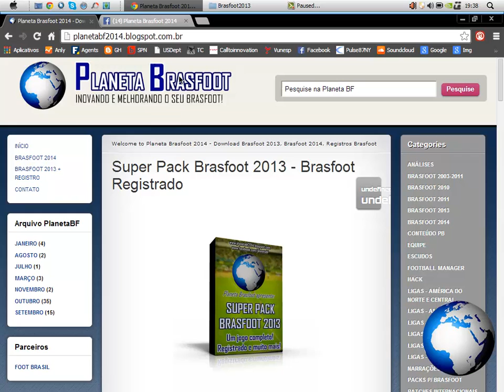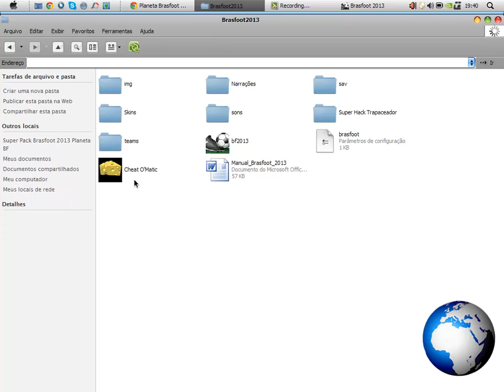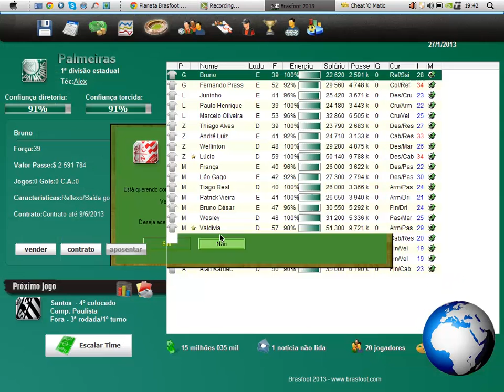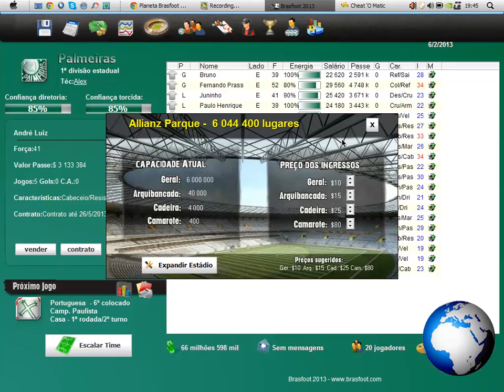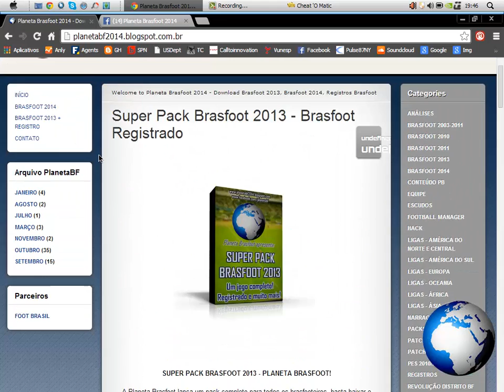Planeta BF - Como ficar milionário Brasfoot 2013 (planetabf2014.blogspot.com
Ficar milionário no Brasfoot 2013!
Vídeo-aula exclusiva Planeta Brasfoot 2014!